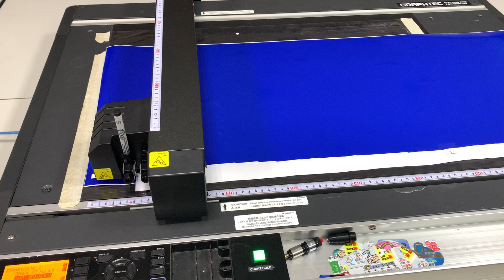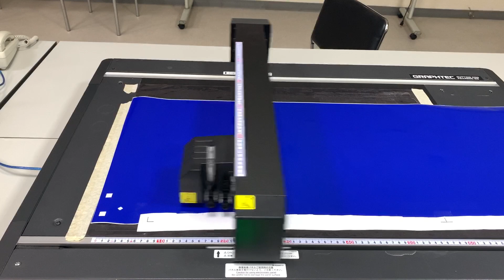平台機分段對位方式